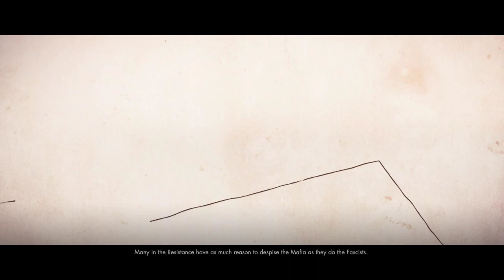LonewolfLegendOfficial Plays Sniper Elite on PC